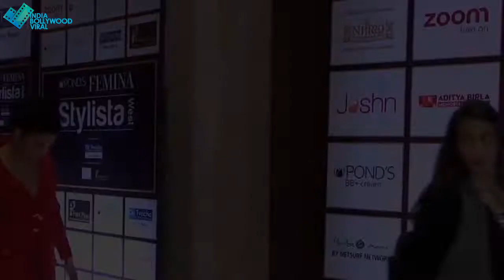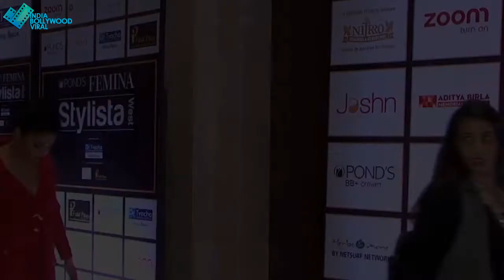BOLLYWOOD में अपना सिक्का जमाने में चूके ये SOUTH SUEPRSTARS!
आखिर कौन से है वो साउथ सुपरस्टार्स जो बॉलीवुड में नहीं मचा पाए धमाल जानने के लिए देखिए ये वीडियो